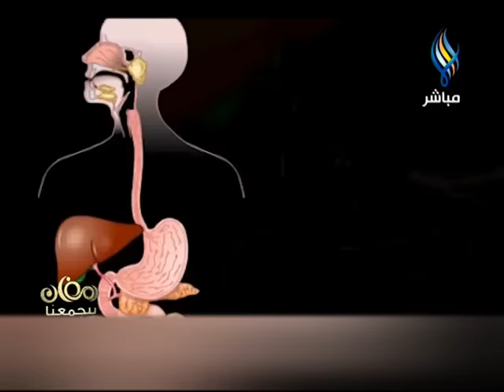اخصائية التغذية د ثواب الغبرة قناة سما حلقات رمضان1